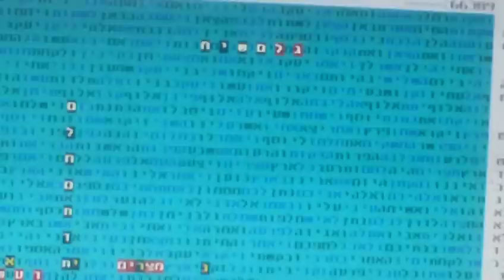מלחמת דתות באחרית הימים בקודים בתורה גלזרסון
מלחמת דתות באחרית הימים בקודים בתורה